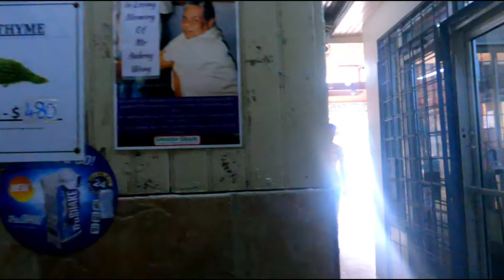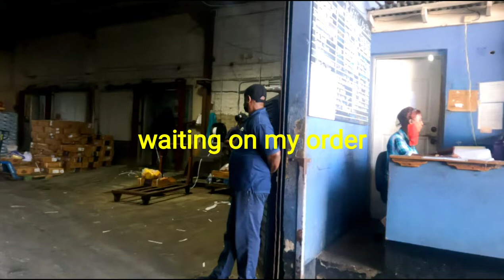Shopping For Food In Kingston Jamaica Spanish Grain Store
Shopping For Food at Spanish Gain Store In Jamaica Getting Chicken Salt Fish Ham Cow Foot Pig Tail Oxtail Garlic  onion and a lot more stuff,